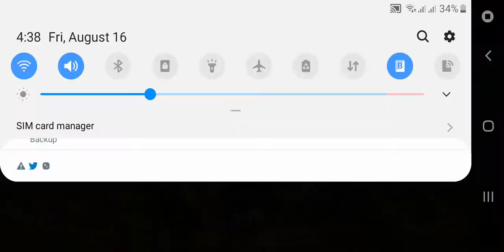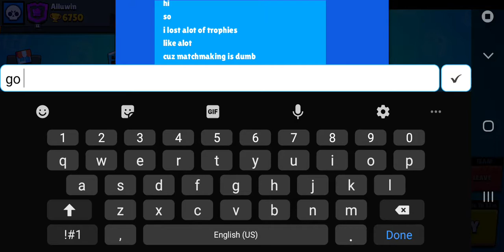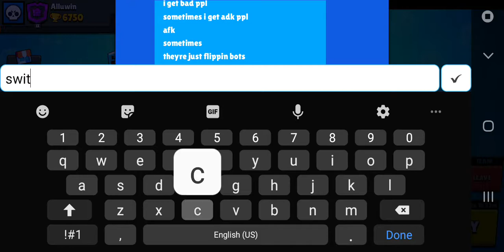Brawl Stars: Gameplay Walkthrough| #59 Bo Duo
Lets Play Brawl Stars.